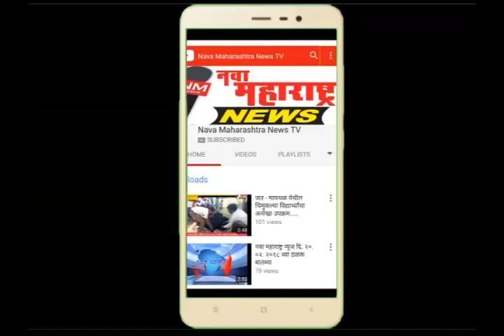६. कुरुंदवाड- नागराध्यक्षांना मताचा विशेषाधिकार घटनाबाह्य भाजप राष्ट्रवादी न्यायालयात मागणार दाद